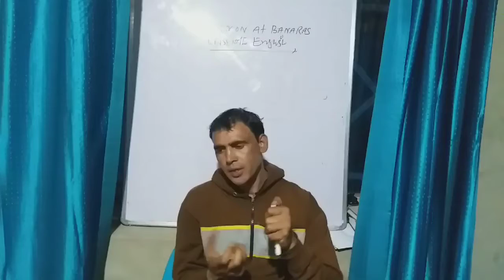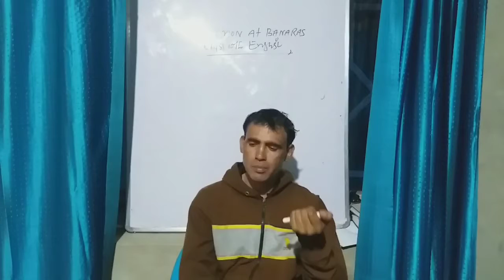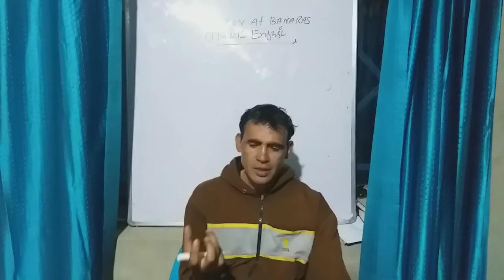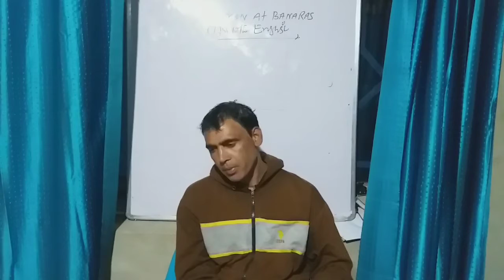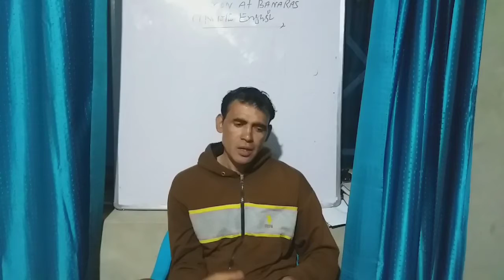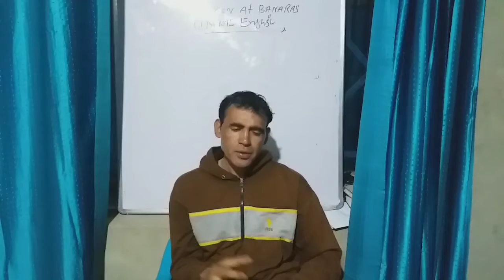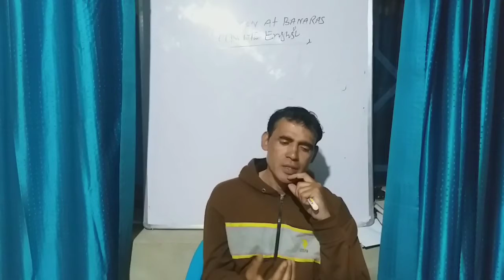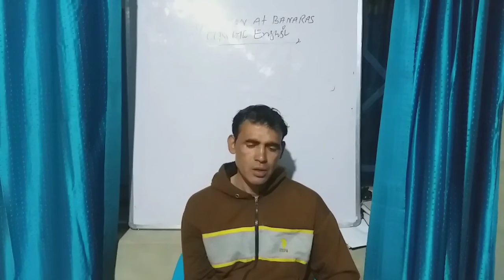Class 10th sub ; English Topic ( Text lesson Surman at Banaras summary by Hurmat khan ) BHSS kukroos